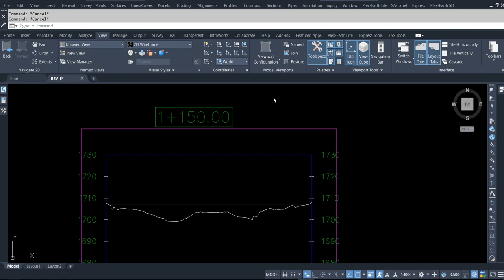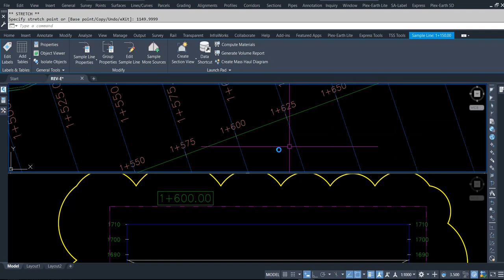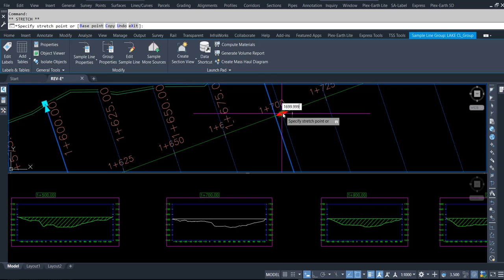Civil 3d Cross Section Volume Missing Problem Solved | Missing Material in Some Section in Civil 3d